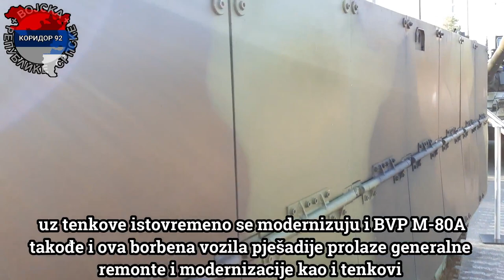NABAVKE NAORUŽANJA ZA VOJSKU SRBIJE !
Jačanje VS